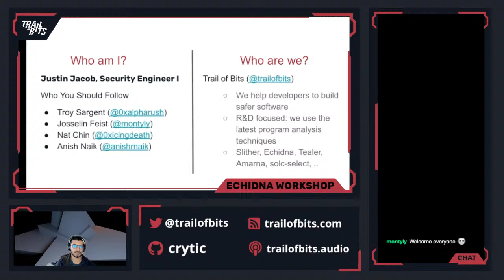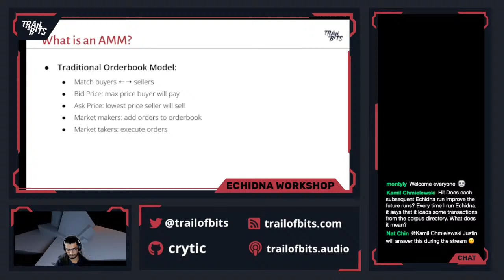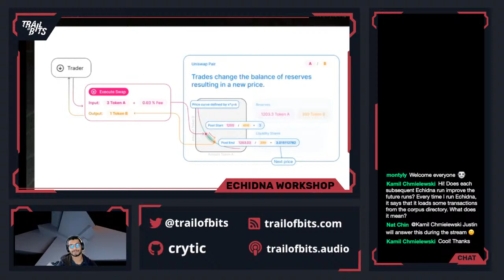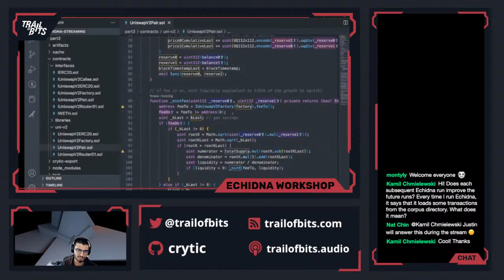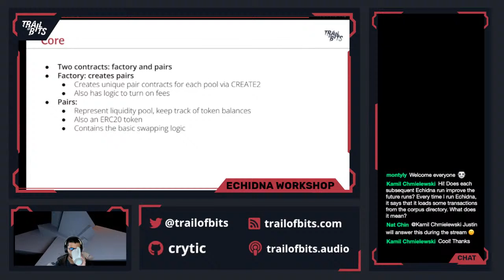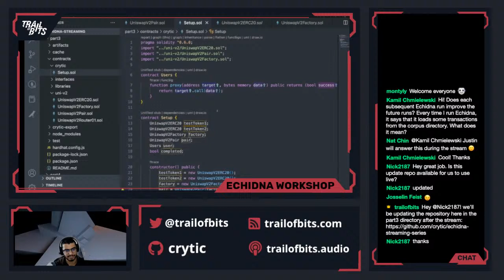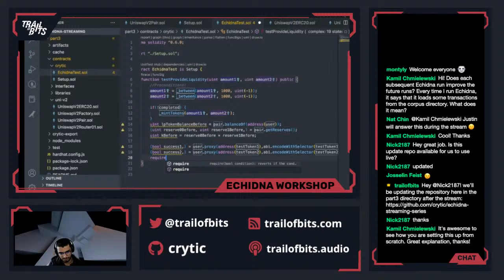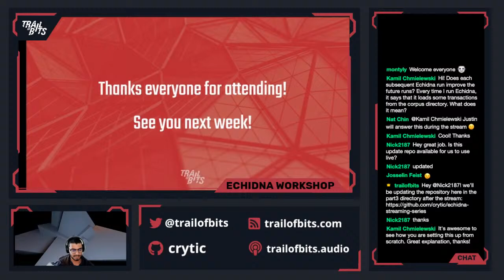Learn how to fuzz like a pro: Intro to AMM’s invariants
Trail of Bits engineer Justin Jacob will guide you through Echidna, our Ethereum smart contract fuzzer.